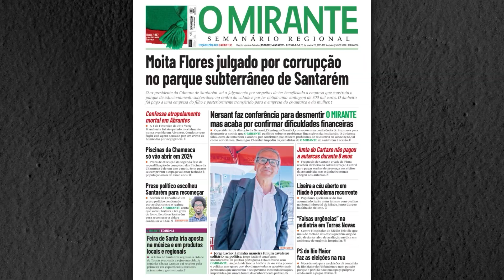Ajudar a Anita a ser ainda mais feliz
Anita é da Chamusca, tem paralisia cerebral e precisa de um novo automóvel para transportar a cadeira de rodas eléctrica que recebeu. O IBAN da sua conta está disponível no texto que acompanha este vídeo.

Anita é uma menina com 11 anos muito acarinhada na Chamusca pela alegria que transmite e por ser muito extrovertida. Tem paralisia cerebral, mas a sua condição nunca foi motivo para abdicar dos seus sonhos. Recebeu recentemente uma nova cadeira de rodas e precisa da solidariedade das pessoas para comprar um novo automóvel adaptado à sua realidade.

Anita nasceu prematura de 28 semanas com, pasme-se, 800 gramas. Uma ida ao hospital quando tinha um ano de idade termina com um duro diagnóstico: a Anita tem paralisia cerebral. A brutalidade da notícia é encarada de cabeça erguida por Ana Oliveira e Fernando Inácio, os seus pais.

A cadeira de rodas que Anita recebeu é eléctrica e tem funcionalidades que vão permitir dar-lhe mais qualidade de vida e conforto. O facto de ser muito pesada impede que a cadeira de rodas seja transportada adequadamente no automóvel que os pais têm há vários anos. Quem quiser ajudar a Anita pode dar o seu contributo através do IBAN disponível no texto que acompanha este vídeo.

IBAN conta da Anita: PT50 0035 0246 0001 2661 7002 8